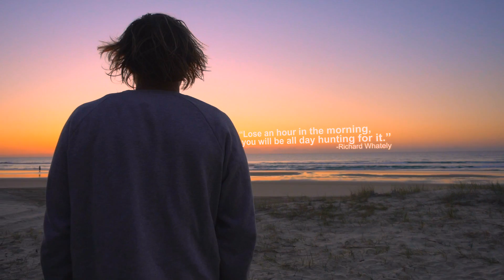CAMP - SURF - DRIVE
Weather was absolutely on point so we couldn't miss out on the opportunity to head up to double island point and either did the many whales that were cruising past !

Neffex - Its my life
Bloodline - ft Hermit John
Dope Lemon - Hey you (Late night swing edit)

If you are an artist with amazing music get in contact so we can collaborate !

Find out more on Instagram

Thanks for the support lately everyone !